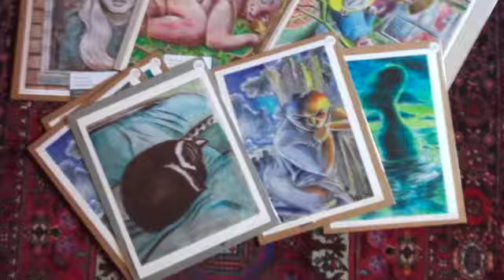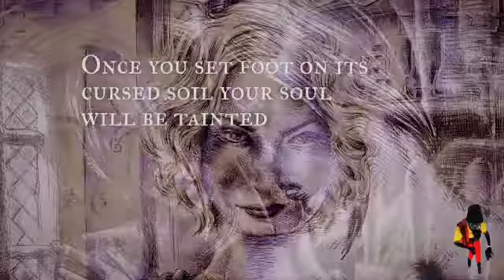Disphoria | Interview @ The Slot - Youtube.com / snaithtop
Bristol artist Mike Stuart @disphoria.art discusses his work with Top Project’s Michael Snaith.

Mike’s work combines gritty social realism with mythological elements, in dreamlike, obsessively detailed, and deeply emotive paintings and drawings.

Mike discusses his motivations, inspirations, influences and what it means for him to be an artist.